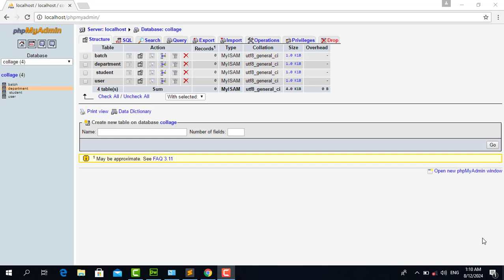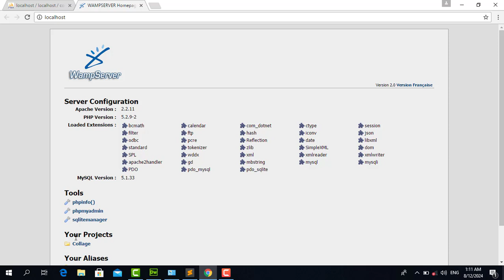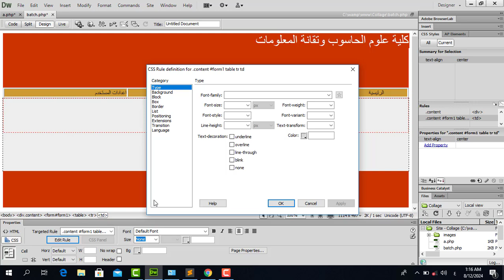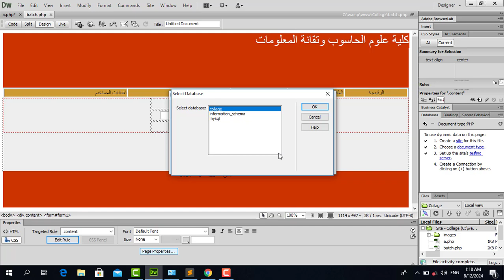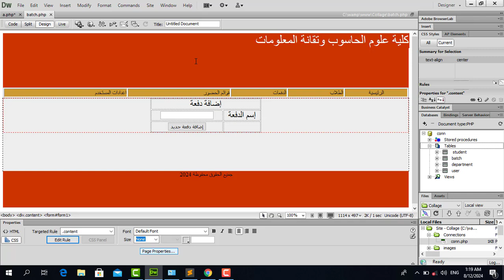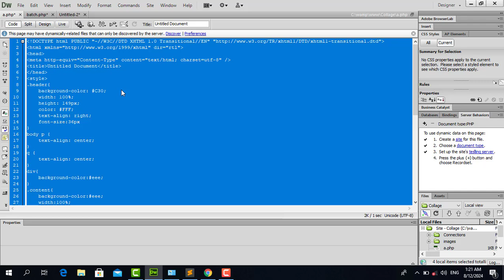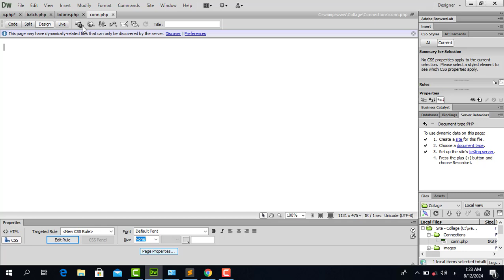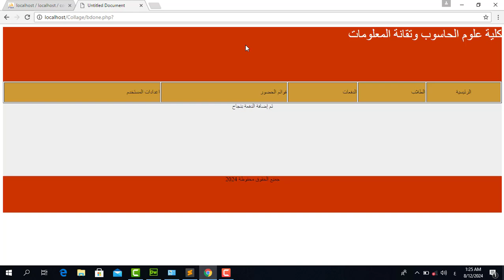05-الاتصال مع قواعد البيانات وإضافة بيانات الدفعة